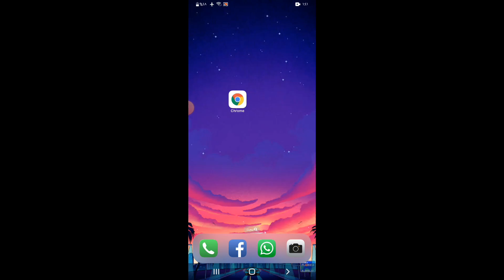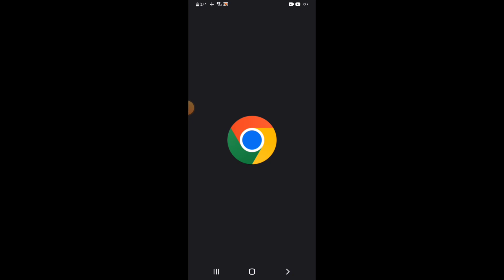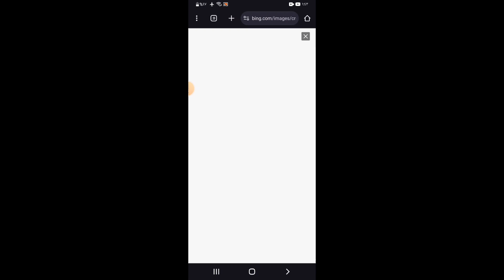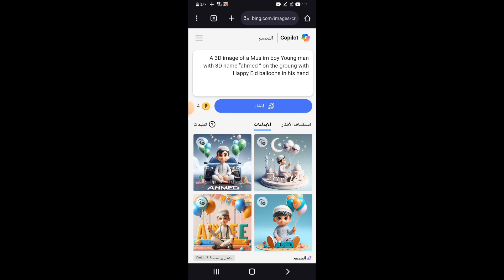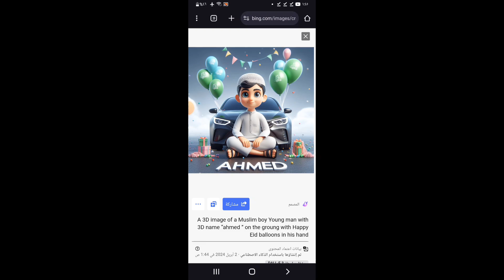طريقة تصميم صور للعيد باسمك بسهولة بالذكاء الاصطناعي😍❤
في هذا الفيديو، سنستعرض طريقة سهلة ومبتكرة لتصميم صور مميزة لعيد الفطر باستخدام الذكاء الاصطناعي وموقع Bing. ستكون قادرًا على إنشاء صور فريدة وشخصية تحتفل بهذه المناسبة السعيدة وتحمل اسمك.
أولاً، سنقوم بزيارة موقع Bing واستكشاف مميزاته المذهلة في العثور على الصور المناسبة لعيد الفطر. ستتعلم كيفية استخدام محرك البحث المتقدم لتحديد مفهوم الصور التي تبحث عنها وتحديد الألوان والمواضيع المناسبة.
بعد ذلك، سنقوم بتطبيق الذكاء الاصطناعي لتخصيص الصور وإضافة اسمك إليها بشكل فريد وجميل. سنستخدم أدوات التعديل والتحرير المتاحة في موقع Bing لإضافة النصوص وتغيير الألوان وتنسيقها بطريقة مبتكرة. ستتعلم كيفية اختيار الخطوط المناسبة وتحديد الحجم والموضع المثالي للاسم.
باستخدام هذه الطريقة المبسطة والمبتكرة، ستتمكن من تصميم صور فريدة لعيد الفطر تحمل اسمك وتعبر عن احتفالك بهذه المناسبة السعيدة. ستتمتع بالإبداع والتميز في تصميم الصور ومشاركتها مع أحبائك وأصدقائك في هذا العيد المبارك.

النص المستخدم في الشرح:-

A 3D image of a Muslim boy Young man  with 3D name “Youssef ” on the groung with Happy Eid balloons in his hand

رابط قائمه التشغيل اللي هتفيدك وتغير مونتاجك 180درجه هتلاقي فيها كل الشروحات اللي محتجها عن المونتاج والتصميم:

قل وداعاً من الان للايت موشن😱افضل نسخه كين ماستر يبحث عنها الجميع😱🔥+ كيفيه عمل حاله واتساب❤:

شير الفيديو مع اصحابك ليستفيدوا من شروحتنا💞

اي سؤال اكتبه فكومنت وهرد عليك😍

كان معكم يوسف حاتم من قناه Youssef Hatem status🙌🏻💖